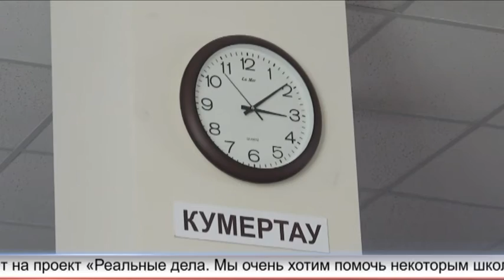Заседание Единой России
"Городская среда", "Парки малых городов", "Реальные дела" – всё это городские проекты, которые планируются реализоваться в ближайшем будущем. Суть этих проектов и когда они начнут реализовываться узнавал Константин Меркушев, который побывал на расширенном заседании партии «Единая Россия».